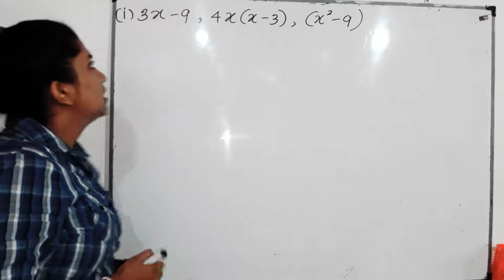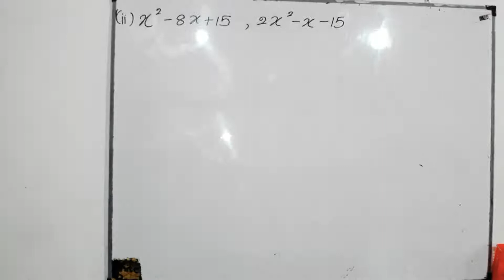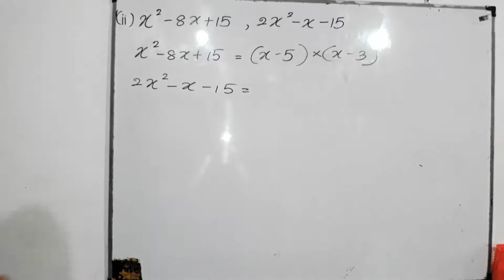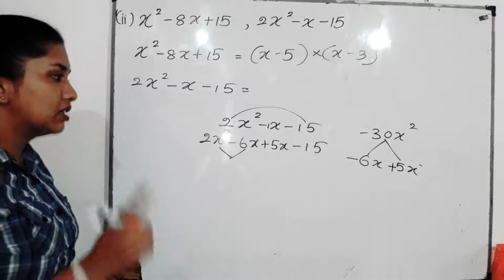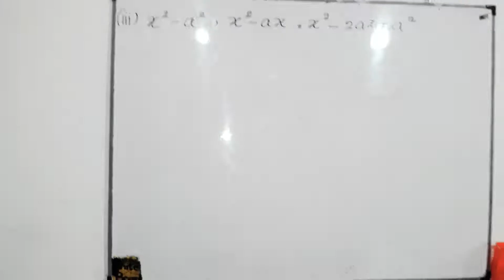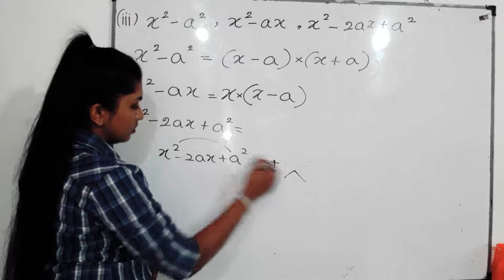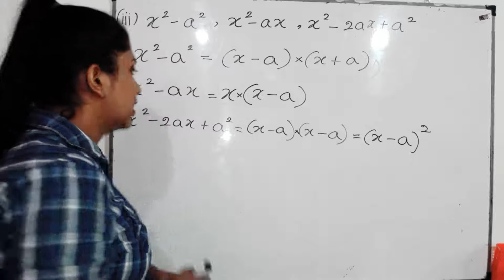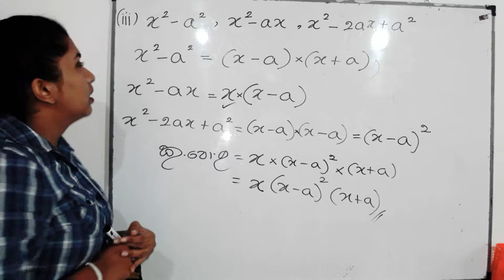Grade 10 - Unit 12 - Part 5 (SM)